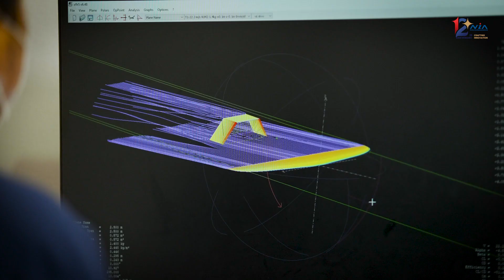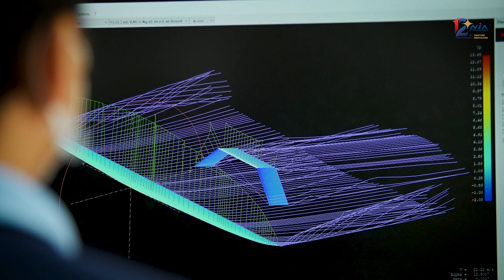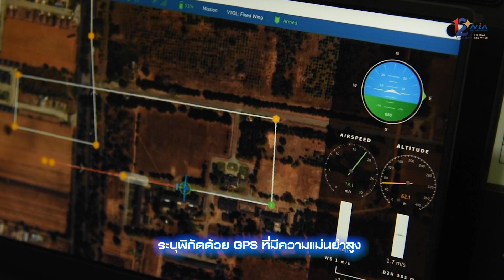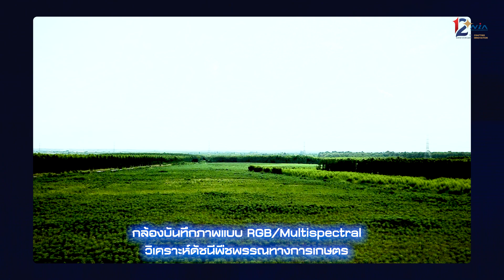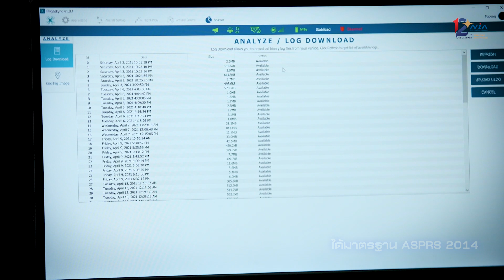ผู้ช่วยสำรวจทางอากาศ “VTOL Pigeon” อากาศยานไร้นักบิน l Ceemeagain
VTOL Pigeon โดรนสำรวจทางอากาศแนวท่อก๊าซธรรมชาติและแหล่งน้ำธรรมชาติจาก Top Engineering

นวัตกรรมนี้ได้รับการสนับสนุนจากสำนักงานนวัตกรรมแห่งชาติ ใช้ในการสำรวจเพื่อจัดทำแผนที่ที่มีความแม่นยำและความละเอียดสูง เป็นนวัตกรรมจากคนไทย ที่ตอบโจทย์ความต้องการของผู้ใช้งานจริงทั้งไทยและสากล